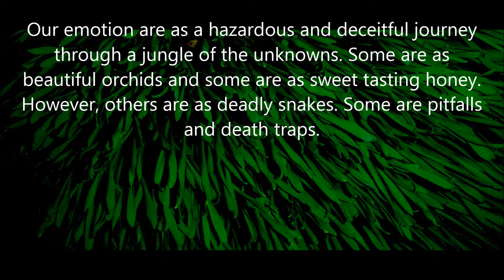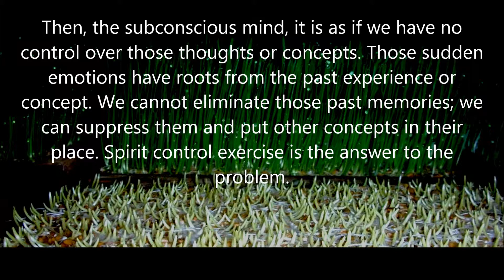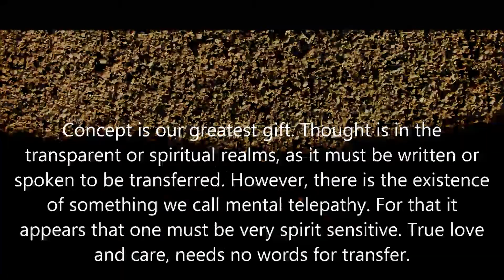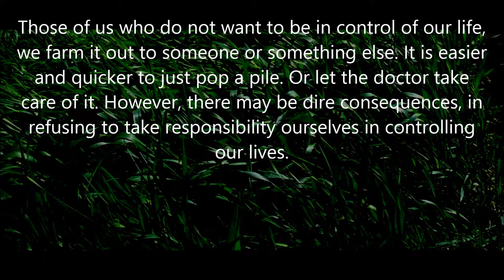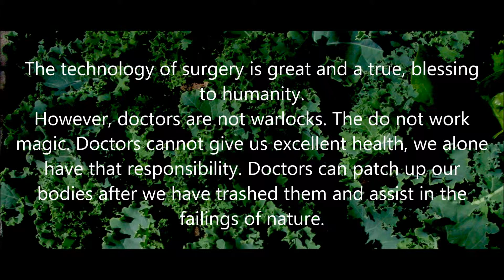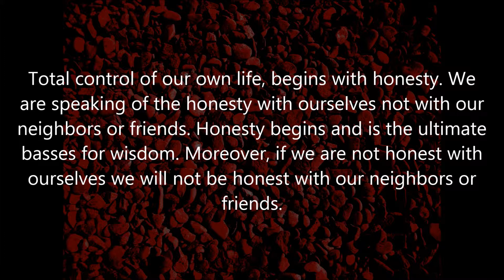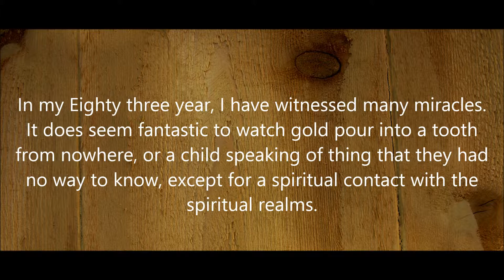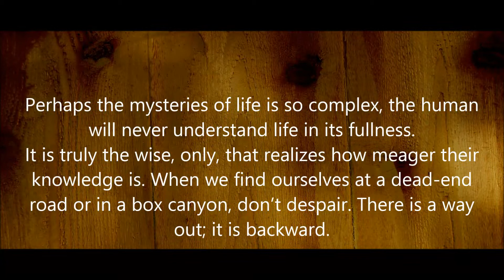Are we in control of our own life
This video is the results of teem effort to enlighten the whole world of their needs physically and spiritually. Those who are addicted to our present society is missing true life; they just exist.
The voice in this video, is that of J Powel, a true dedicated friend of yours and mine.